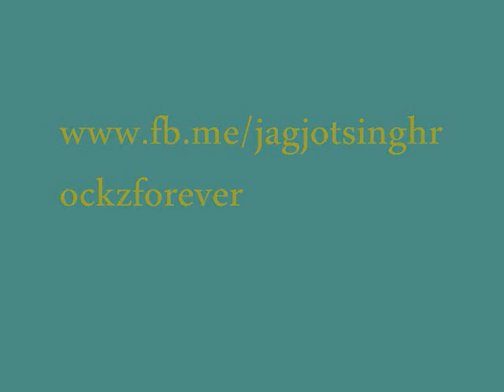Awesome edits ♀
Foolow Me On Twitter :-

My Offifial Blog :-